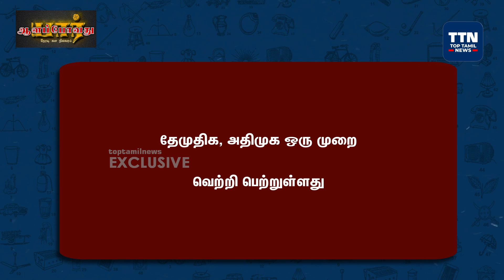எங்களை மடையன் ஆக்குறத..? - ஈரோடு மக்கள் | Tamil Nadu Election 2021 | Erode Survey | TN Election 2021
எங்களை மடையன் ஆக்குறத..? - ஈரோடு மக்கள் | Tamil Nadu Election 2021 | Erode Survey